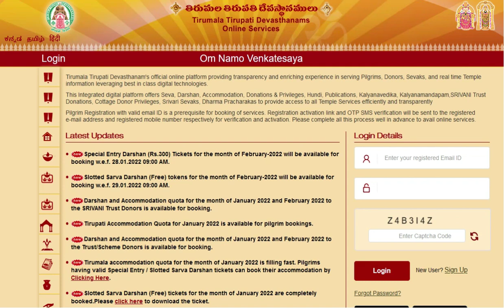February Month 300 & Free darshan ticket update| டிக்கெட் எப்போ ஓபன் ஆகும்?|Latest update tamil 2022